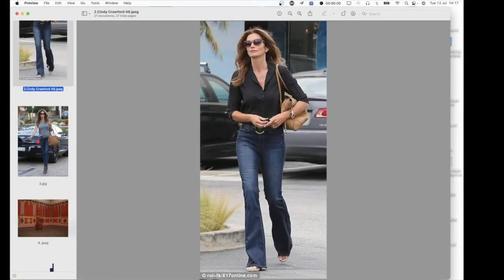Loving Apollo // Confession Drawing (No. 50)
Are you sometimes really nervous?

100 Confession Drawings / 100 Livestreams
Tuesday + Thursdays
14:00 CET